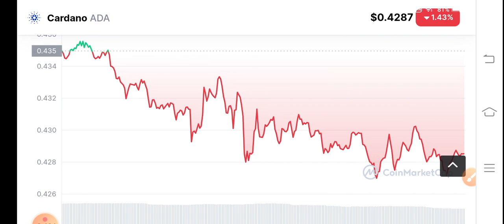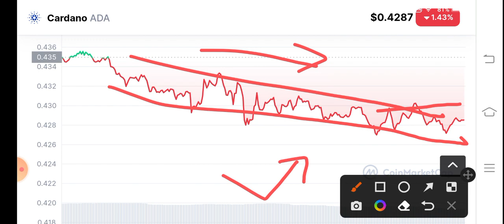Ada Whats Next! Cardano Price Prediction! Cardano News Today